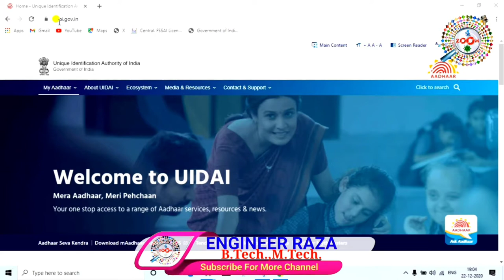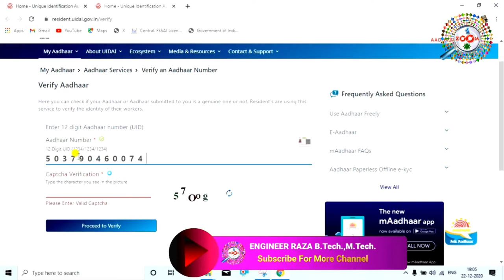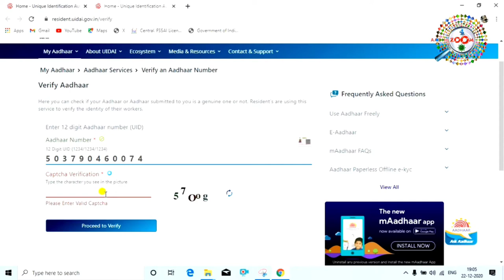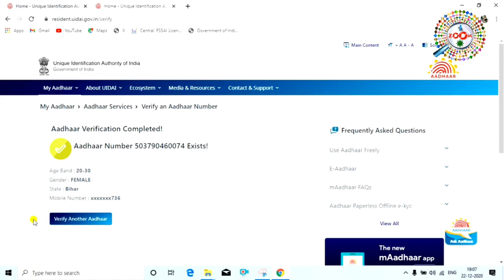aadhar card me konsa mobile number link hai kaise pata kare 2021🔥Get registered mo. number in aadhar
Is video me maine aap ko bataya hai ki kaise aap ye check kar sakte hai ki aap ke aadhar card me kaun sa mobile number link hai. aap yakin maniye itna badiya tarha se aap ko koye nhi sanjha payega ki aap kaise ye check kar sakte hai ki aap ke aadhar card me kaun sa mobile number link hai.
Guys ye video aap ko pasand aaye to plz video ko like kijiye aur apne friends ke sath bhi share kijiye aur ha agar aap mere channel pe naye hai to channel ko subscribe karna na bhule subscribe karne se ye hoga ki mai par day naya-2 video upload karta hu aur aap ko mere video se jarur jankari milegi. thanx for watching...

aadhar card mobile number link : mobile se kaise pata kare ki aadhar card me kaun sa mobile number link hai

tags for reference : How to know which mobile number is registered in aadhar card,check registered mobile number in aadhar,which mobile number is link aadhar card,get aadhar card registered mobile number,aadhar card mein kon sa mobile number link hai kaise pata kare,How to check mobile number in aadhar,aadhar card me konsa mobile number link hai,kaise pata kare 2021,get registered mo. number in aadhar,how to know which mobile number,registered in aadhar card,mobile se kaise pata kare ki aadhar card me kaun sa mobile number link hai,kaun sa mobile number link hai aadhar me kaise jane,kaun sa mobile number link hai aadhar card me kaise jane,aadhar card me kaun sa mobile number link hai kaise check kare,laptop se kaise check kare aadhar card me kaun sa mobile number link hai,mobile se kaise pata kare aadhar card me kaun sa number link hai,kaise check kare aadhar card me kaun sa mobile number link hai,aadhar card me kaun sa mobile number link hai kaise jane 2021,2021 me kaise pata kare aadhar card  me kaun sa mobile number link hai,mobile number kaun sa link hai kaise check kare 2021,aadhar card mobile number link,link kaun sa hai aadhar card me mobile number,kaise pata kare aadhar card me kau sa mobile number link hai,aadhar card kaise download kare,aadhar card me correction kaise kare,aadhar card me name kaise correction kare,aadhar card me father aur husband ka name kaise correction kare,aadhar card me koye bhi sudhar kaise kare,aadhar card me correction kaise kare,aadhar card me name kaise correction kare,aadhar card me dob kaise correction kare,aadhar card ko update kaise kare,zoom,taza khabar,taza kbr,engineerraza,engineer raza,aadhar card,

Engineer raza